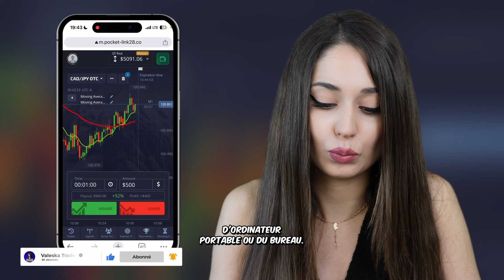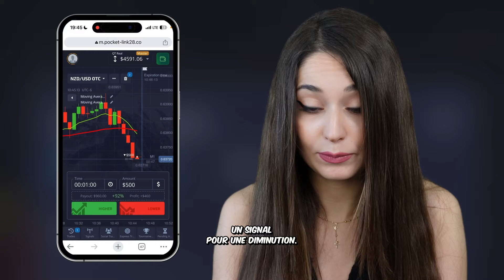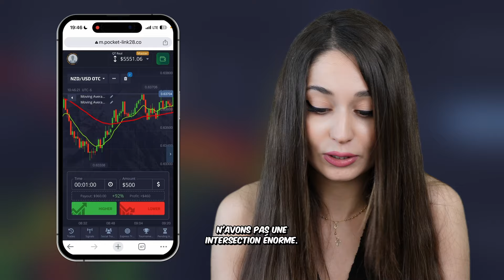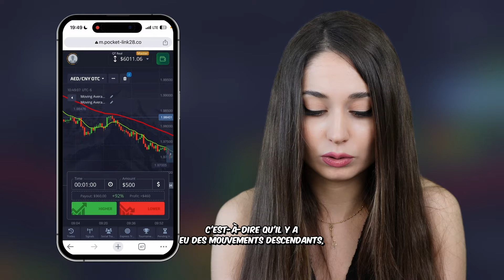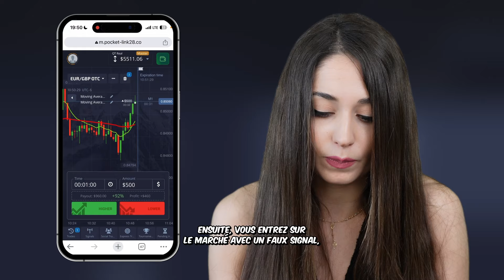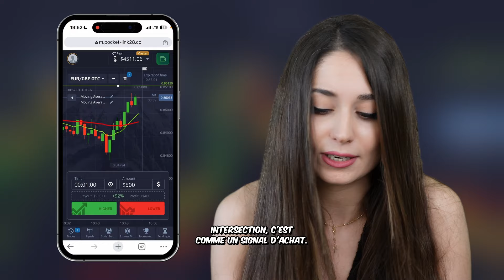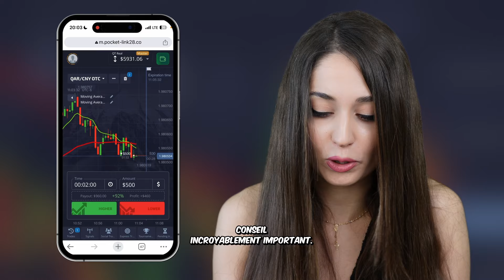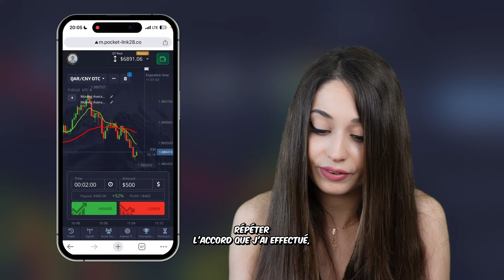STRATÉGIE POCKET OPTION MOBILE 2024 | OPTIONS BINAIRES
✨Bonjour ! Je m'appelle Valeska et aujourd'hui je vais vous montrer ma stratégie de trading d'options binaires sur la plateforme Pocket Options.

🔥Description de la vidéo :
Dans cette vidéo, nous dévoilons une stratégie extrêmement efficace basée sur l'indicateur EMA (Moyenne Mobile Exponentielle), spécialement adaptée aux utilisateurs mobiles de Pocket Option en 2024. Le propriétaire de cette chaîne a régulièrement constaté des résultats positifs en utilisant cette technique, qui exploite habilement l'indicateur EMA pour identifier les moments optimaux pour entrer et sortir du marché. En se concentrant sur les niveaux EMA, vous pouvez repérer les tendances et prendre des décisions opportunes qui conduisent à des gains potentiels. Cette stratégie s'est avérée fiable et a aidé le propriétaire de la chaîne à générer des revenus constants. À travers des exemples détaillés et des explications claires, nous vous guiderons pas à pas sur la manière d'appliquer cette méthode dans vos propres activités de trading. Rejoignez-nous et explorez cette stratégie de confiance pour améliorer votre performance sur le marché.

📊 Points forts :
Sur ma chaîne YouTube où nous parlons de choses comme :
- Trading binaire
- Options de poche
- Options binaires pour les débutants
- Marquage des options de poche
- Possibilité d'échanger des copies de poche
- Stratégie de trading binaire